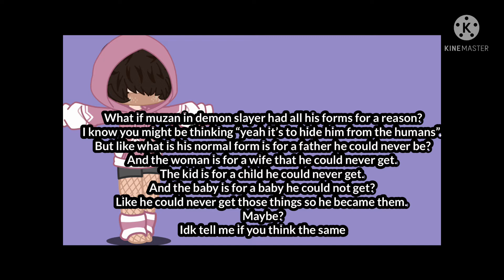PAUSE TO READ PLEASE